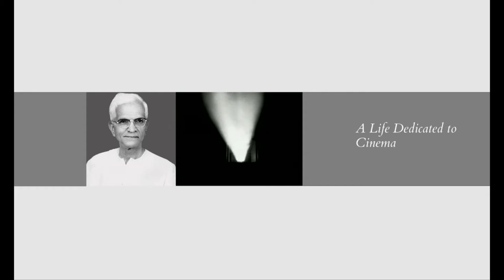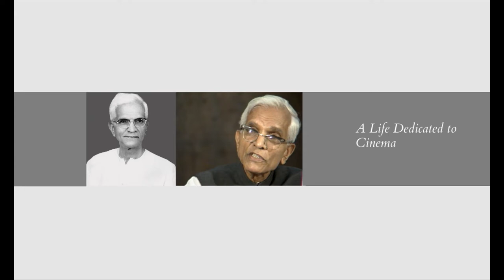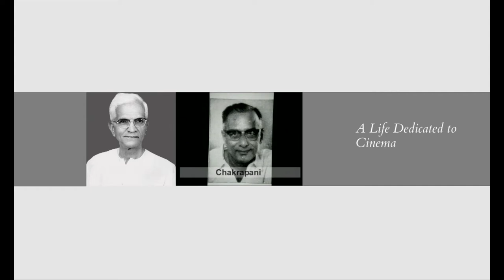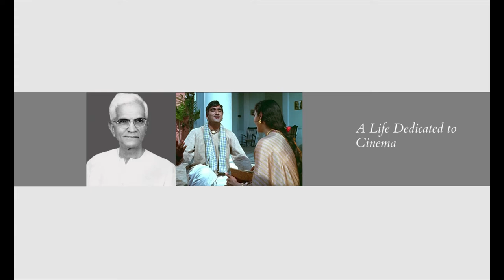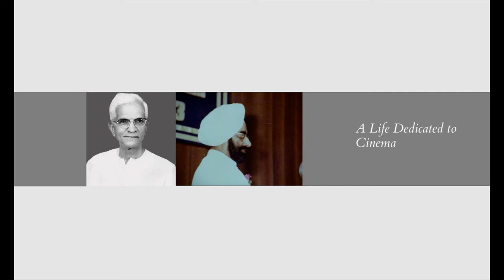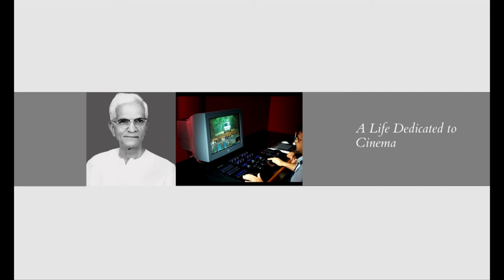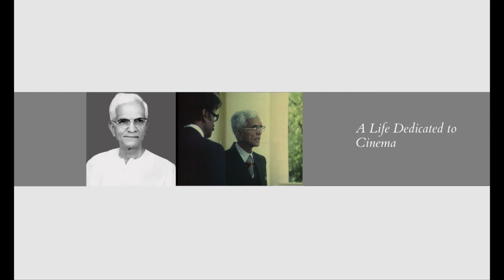L V Prasad - A Life Dedicated to Cinema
Bio Pic of L V Prasad (Short Version)